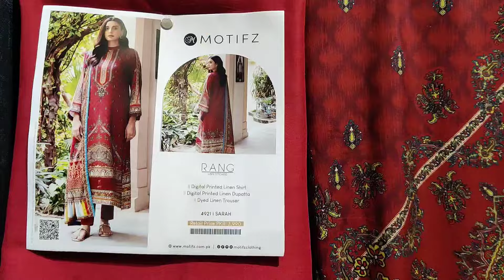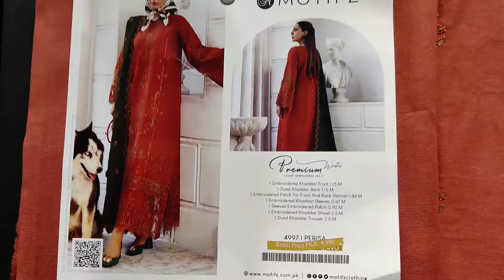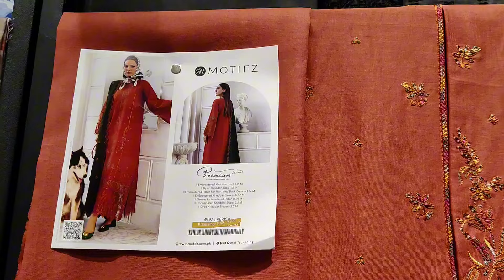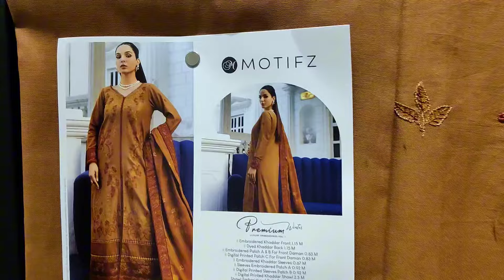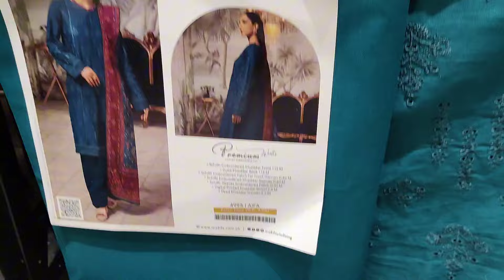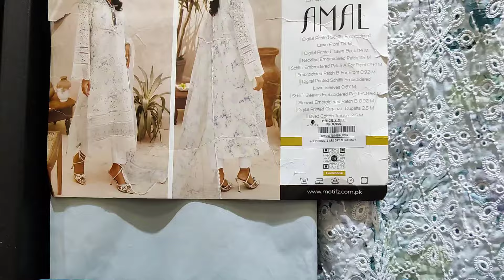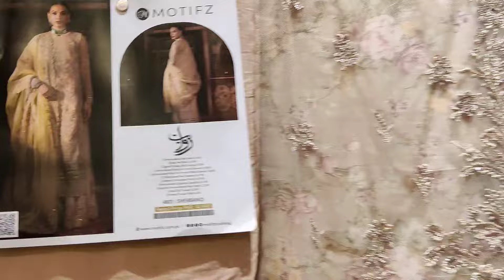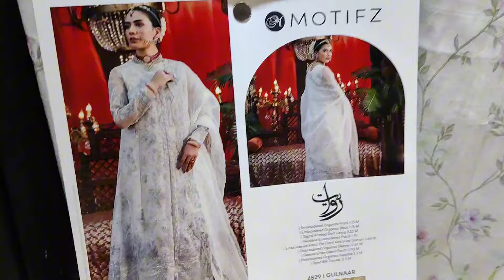Motifz Winter Sale 2024 || motifz Sale Today || Motifz winter collection Sapphire